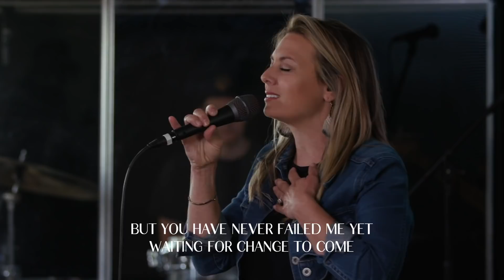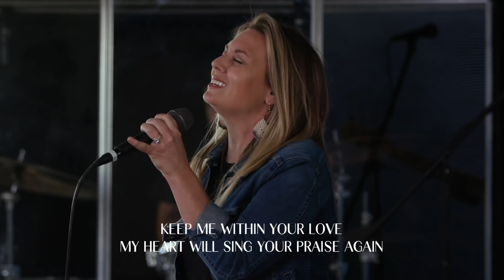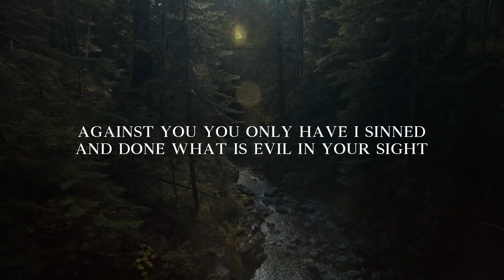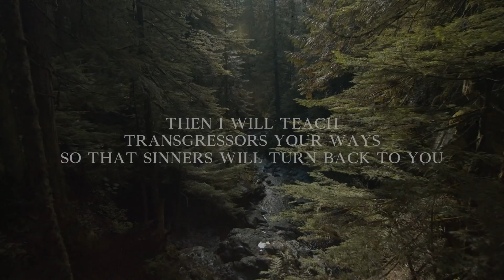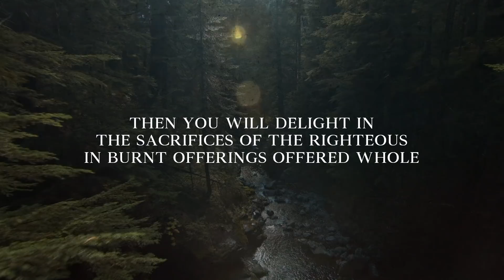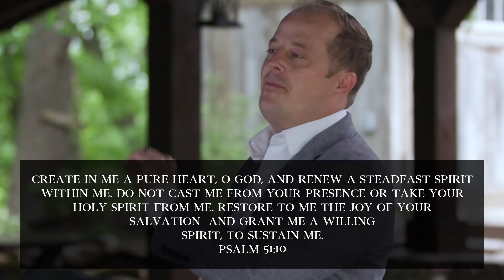Clean Through Confession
David Perkins | May 31st, 2020